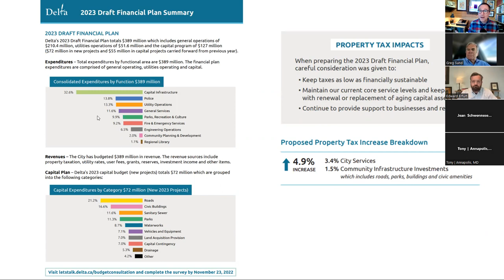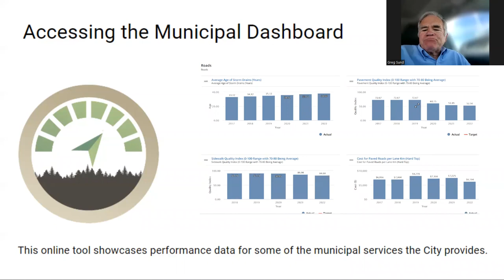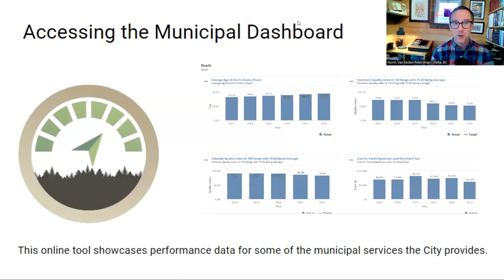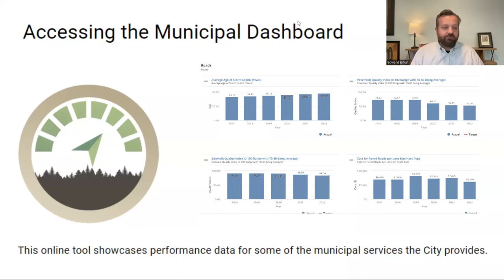How to make sense of local budgets || Office Hours || Greg Sund, MPA and Edward Erfurt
00:00 Introduction
09:00 What would you say are some of the simplest ways to learn how a city budget works?
14:14 How can you increase the odds that doing GOOD municipal budgeting gets into the "Institutional memory"?
16:41 What is the most important page in the budget? Where do governments hide expenses in the budget?
20:59 Budget page example
24:15 What's the best way of determining whether expenditures in a budget are reasonable for the City, or whether the City is doing the right thing with its budget?
31:30 Accurately accounting for depreciation/budgeting for replacement costs is NOT something most local govs do due to capacity. What can be done to rectify this?
41:14 Are there any smaller cities which have implemented ST-thinking and are less budget strapped than years ago?
46:17 What are some questions citizens can ask themselves and/or city leaders about the hidden costs of new developments like stadiums, big chain stores, etc.? How should we evaluate these types of projects from a financial perspective?
52:25  What's the difference between priority based and traditional budgeting? How can you tell which your municipality is using?

*About Office Hours*
Our door is wide open once a week for Strong Towns members to come and discuss how to build resilience and prosperity in their communities. Each week will focus on a different topic with a member of the Strong Towns team. The tone is casual and conversational. Drop in late if you need to; you’ll be just as welcome.

Most Wednesdays at 1 p.m. ET on Zoom
Submit your questions and ideas for topics in advance as you register, or ask them on the fly. Just so you know, pre-submitted questions and topics will be given priority during the conversation.

*Recommended Reading*
Your City’s Accounting Is Unnecessarily Obscure. It’s Time To Pull Back the Veil.

The Road Expansion Lobby Doesn’t Want You to Read This

Where did all the money go?

"But *My* City Doesn't Spend Very Much on Infrastructure!"